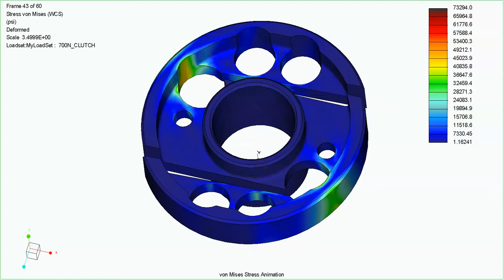Align 700N Clutch Modified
This video shows how stress develops as the clutch wing/shoe opens in the modified clutch.  It shows stress levels at 0.020 opening.